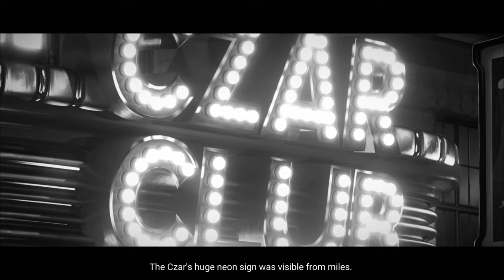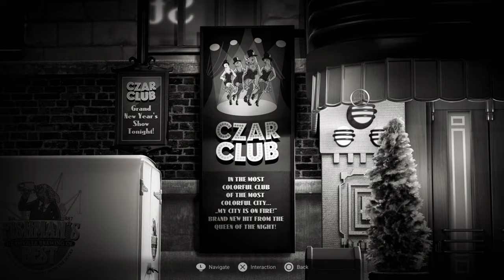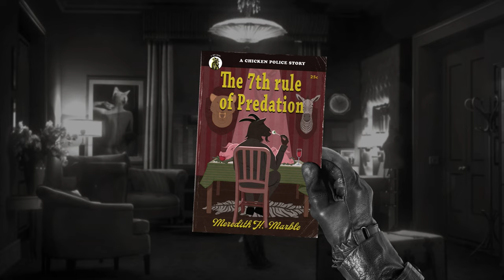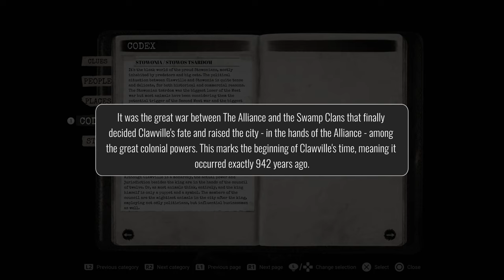Chicken Police: Paint it RED! - PS4 gameplay part 2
Playing Chapter 1 of film noir adventure, Chicken Police: Paint it RED!

｢Timestamps｣
00:00:00 Game Start 🎮
00:01:22 Chapter One - Outside the Czar Club
00:18:14 Chapter One - Inside the Czar Club
00:53:15 Chapter One - Natasha Catzenko sings on stage
00:56:21 Chapter One - Natasha's Room
01:24:50 Chapter One - After leaving Natasha's Room
01:38:33 Chapter One - Outside Clawville P.D.
01:42:40 Chapter One - Inside Clawville P.D.
01:56:32 Chapter One - Shooting Range
01:59:48 Chapter One - Outside the Hop-Dog
02:00:45 Chapter One - Inside the Hop-Dog